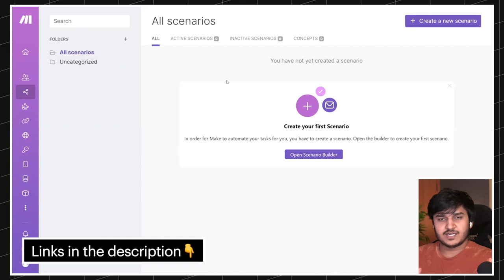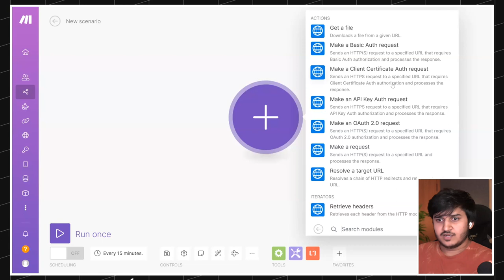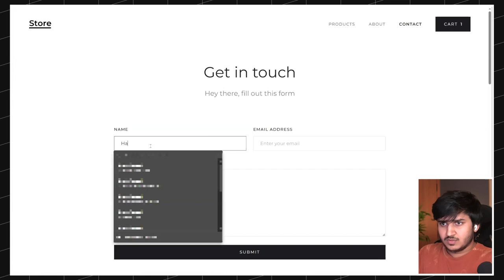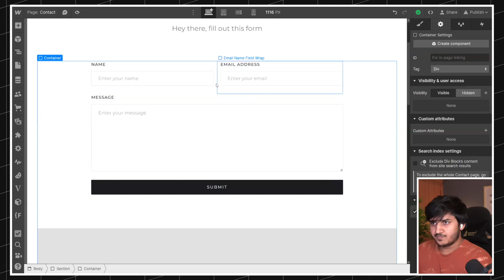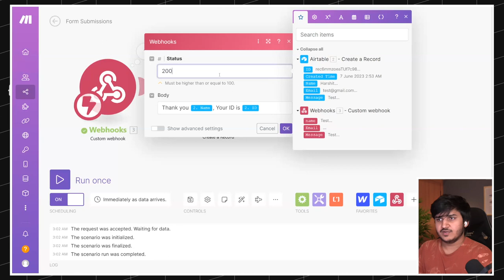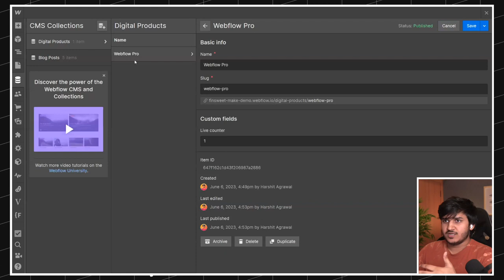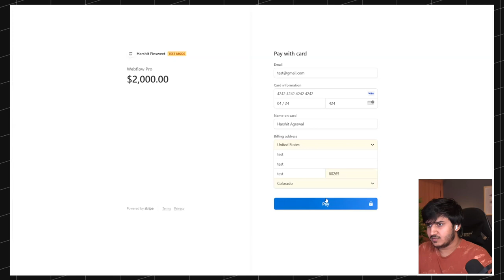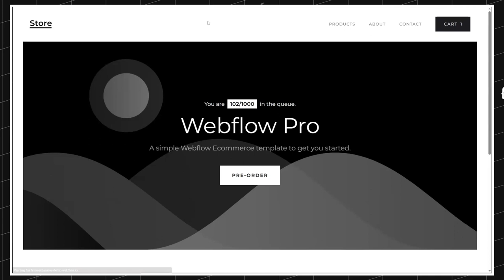Automate like a boss using Make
In this video with Harshit Agrawal,  we dive into the basics of Make and explore its potential with Webflow. Learn how to streamline your workflows and automate different tasks!

// ABOUT US

// SOCIAL